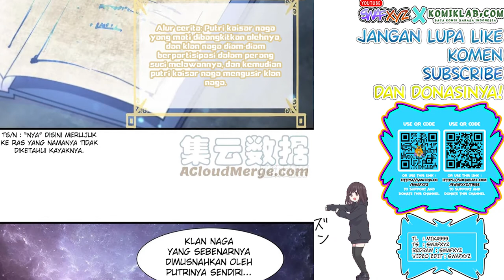The Blood Princess and The Knight Chapter 209 Bahasa Indonesia - Misteri Tempat yang Hilang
Misteri apa yang ada di tempat tersebut?
Apakah Bai Ji menemukan informasi berguna?

Update setiap Kamis dan Minggu (Kalo ga ada halangan)
Update every Thursday and Saturday  (If i can)

Transletor : Mika999
Typesetter : Swafxyz
Redraw : Swafxyz
Video edit : Swafxyz

Pendukung setia platfrom donasi mana saja bulan ini untuk chapter-chapter selanjutnya !
1.
2.
3.
4.
5.
6.
7.

Alternative : 血姬与骑士
Author : Han Tang Gui Lai
Artist : 啊呜
Type : Manhua
Genre : Action, Adventure, Fantasy, Gender Bender, Vampire
Sinopsis